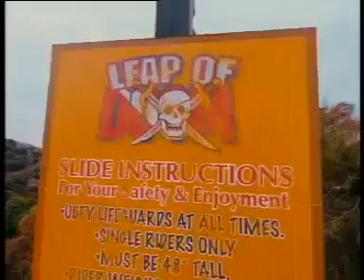Funny Big Aunty swimming Tsunami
Funny Big Aunty swimming Tsunami.mp4